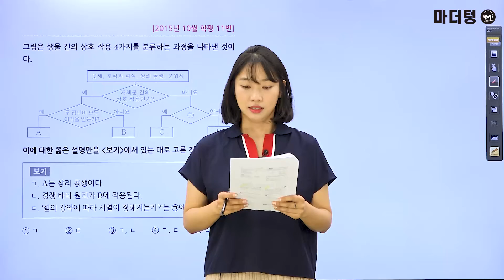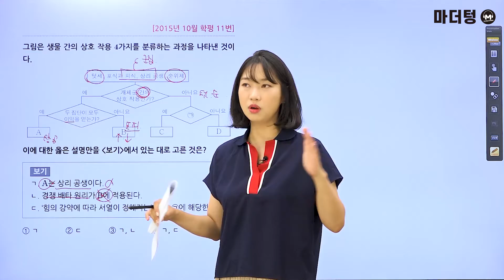[마더텅] [생명과학Ⅰ] 2015년 10월 학평 11번 (해설 : 김은희 선생님)